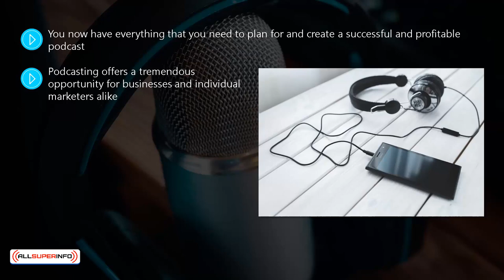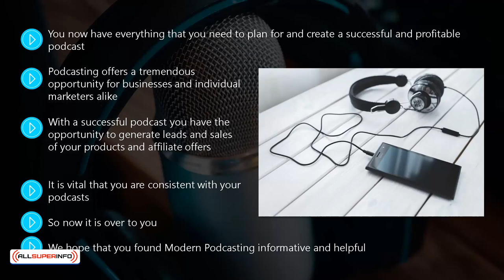Video 11 Conclusion